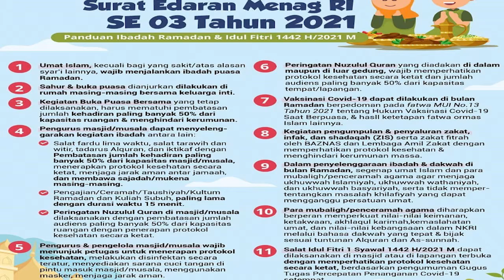Pemerintah Ijinkan Buka Bersama Ini surat Edarannya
Menteri Agama Yaqut Cholil Qoumas menegaskan,
Kementerian Agama telah menerbitkan Surat Edaran,
terkait Panduan Ibadah Ramdahan dan Iedul Fitri  1422 Hijriyah
atau 2021 masehi, yang masih berlangsung selama pandemi

Dalam Surat Edaran nomor 63 tahun 2021,
ada beberapa panduan

Diantaranya yakni kegiatan buka bersama
dapat dilaksanakan tetapi harus mematuhi pembatasan,
jumlah kehadiran paling banyak 50% dari kapasitas ruangan
dan menghindari kerumunan